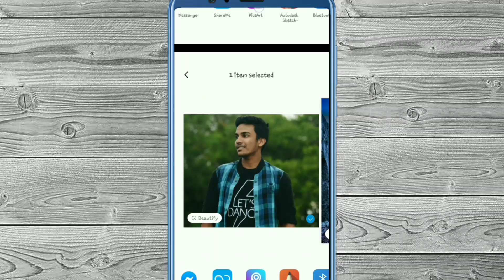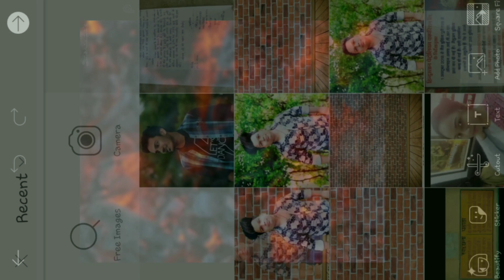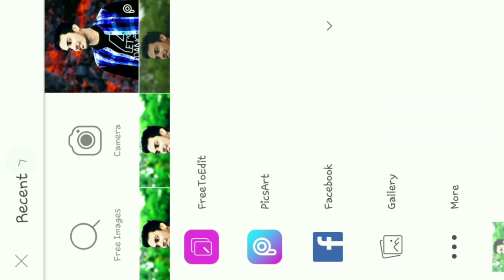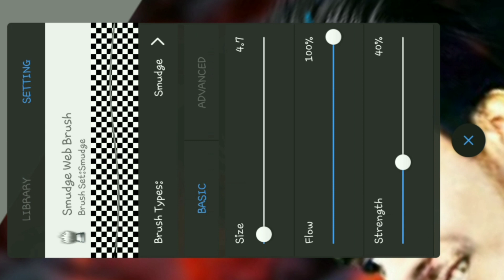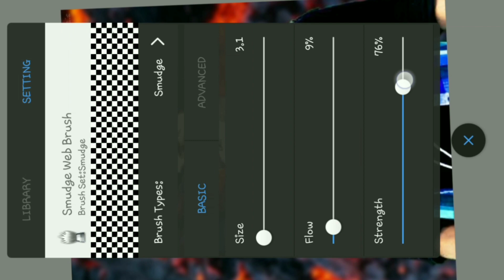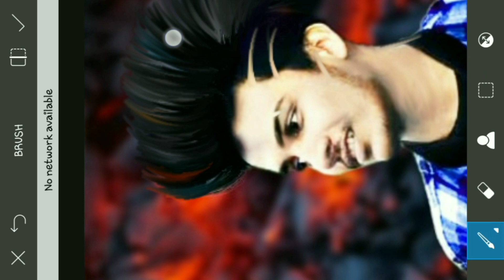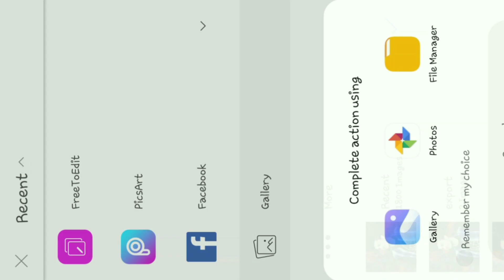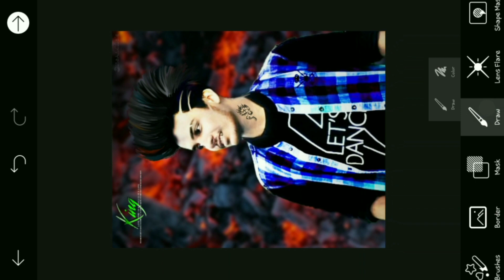PicsArt Blur Backgrounds and darkness removed Editing /Picsart Zeher Tutorial /by Royal Editing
Presenting the Royal Editing just for you.